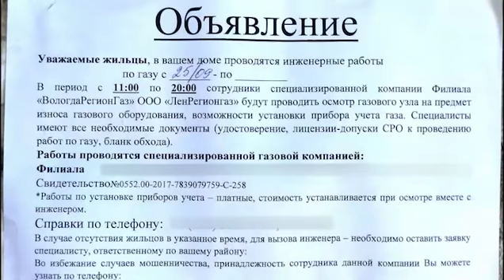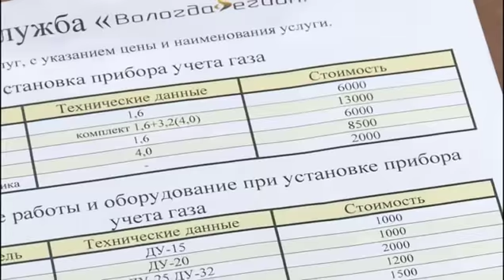Заслуженного художника России обманули лжегазовики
В квартиру к художнице-керамисту Татьяне Чистяковой пришел молодой человек, который представился сотрудником газовой службы. В ультимативной форме визитер потребовал приобрести и установить газовый анализатор.